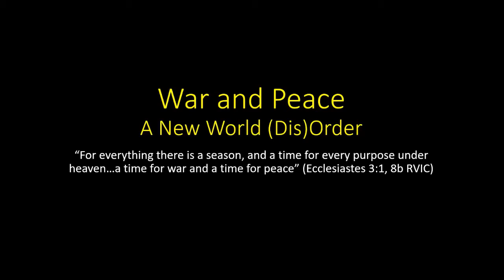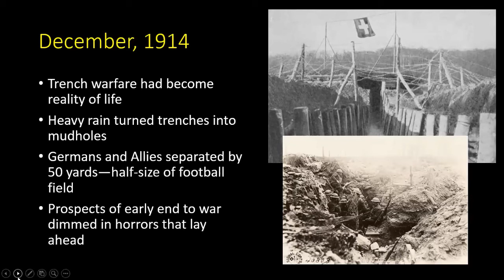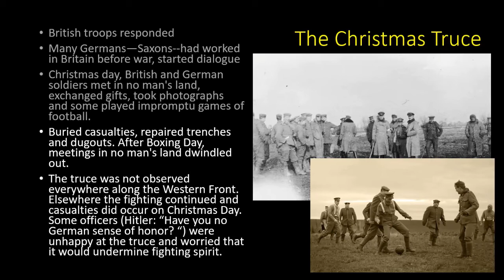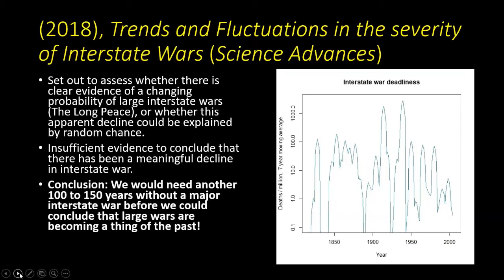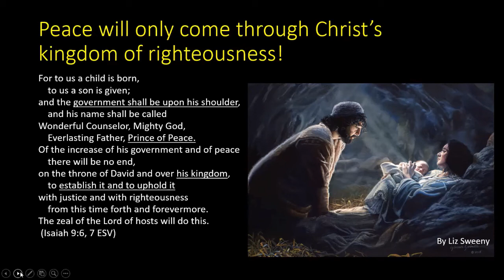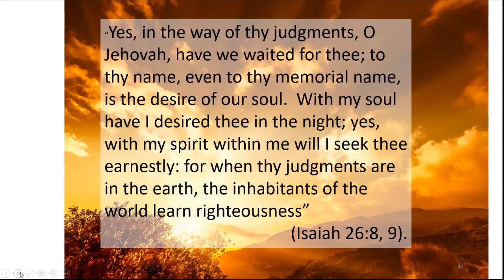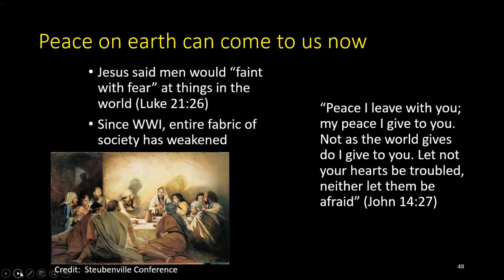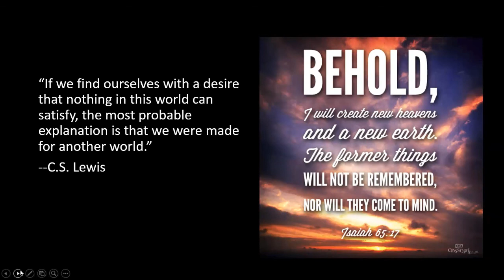War and Peace - A New World (Dis)Order - Len G - 2022-05-07